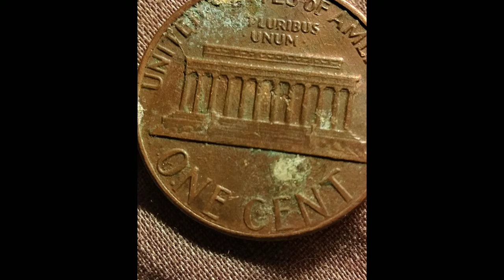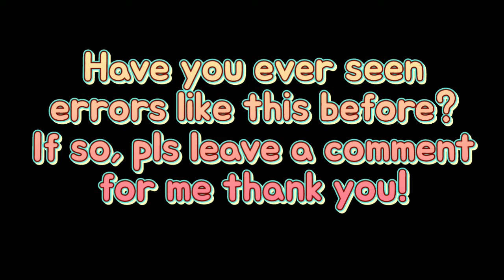2015D Quarter (random letter?) & 1983? LMC (blob MM?) 9.11.2021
I found a 2015 Denver Mint Louisiana state quarter with what looks like either the letter L or the letter B or the letter E on the neck of the turkey and it appears to be upside down. the reverse of the coin where the error appears to be, is in bad shape.

I found a 1983, don't know what the mint mark is, Lincoln Memorial cent penny with what appears to be a silver and copper blob where the mint mark should be.

If you've ever seen something like this or have any information for me about how these might be listed as an error or a variety, I would appreciate your leaving a comment.

Robin